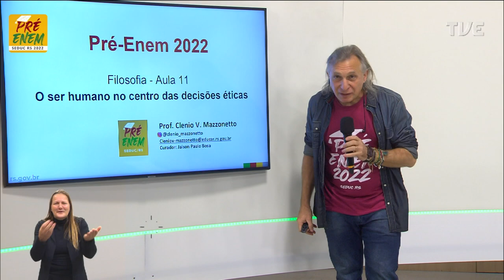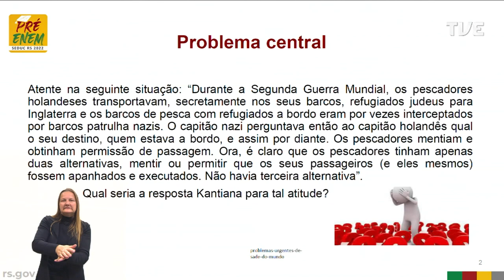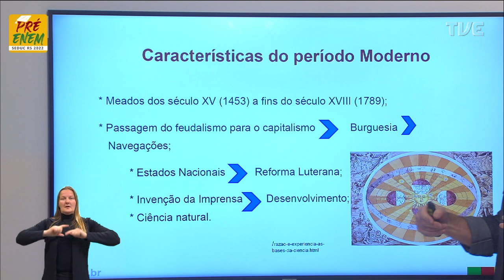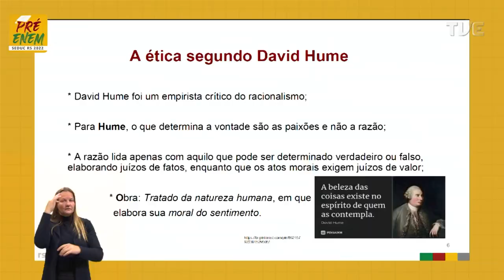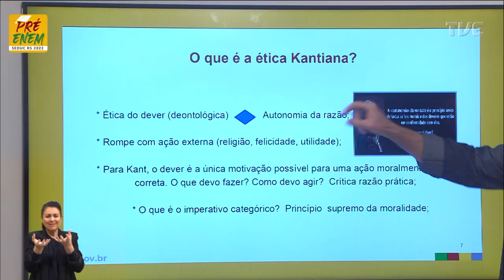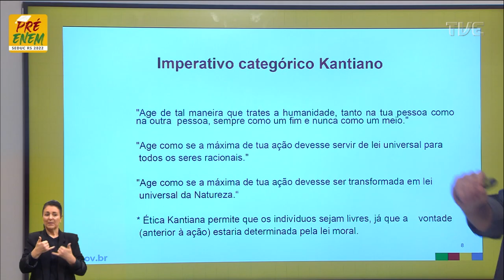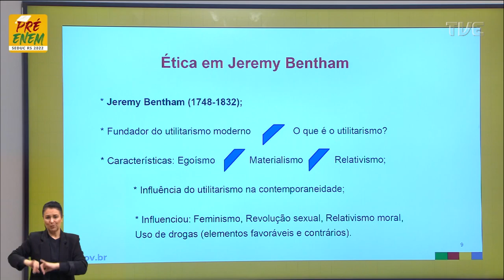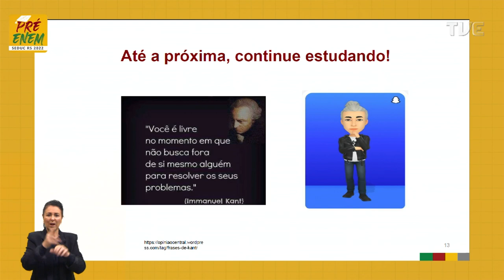Pré-Enem 2022 - Filosofia - Aula 11 - O ser humano no centro das decisões éticas - 24/06/2022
O QUE VOCÊ ENCONTRA NESSE VÍDEO:

Aula de Filosofia com o Profº Clenio Mazzonetto sobre o tema "O ser humano no centro das decisões éticas". 🏛️🤓📚